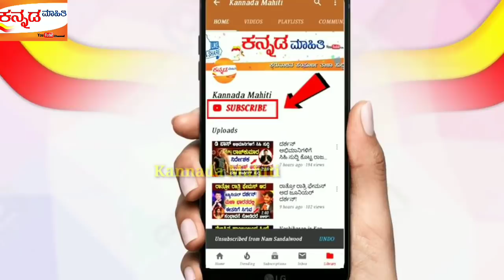ಸೈರಾ ನರಸಿಂಹ ರೆಡ್ಡಿ 3 ನೇ ದಿನದ ಕಲೆಕ್ಷನ್ ಎಷ್ಟು ಗೊತ್ತ? ಎಲ್ಲಾ ದಾಖಲೆ ಪುಡಿ ಪುಡಿ!| Sye Raa Narasimha Reddy